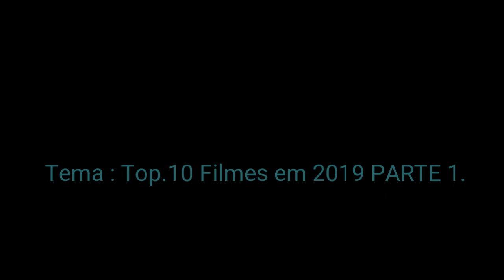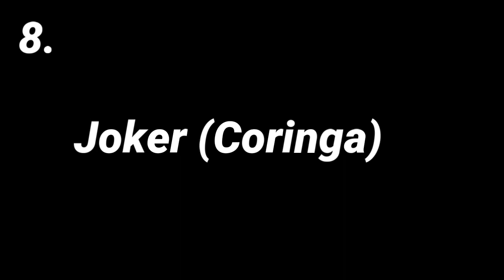TOP 10. Melhores Filmes de 2019 PARTE 1.